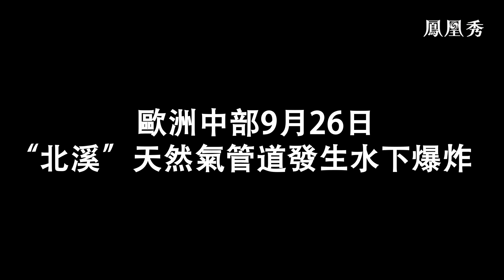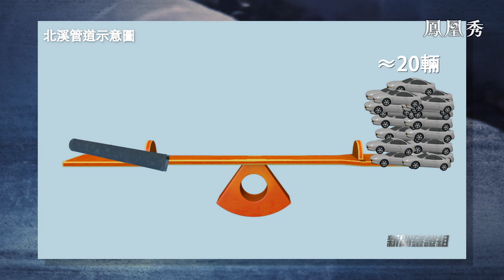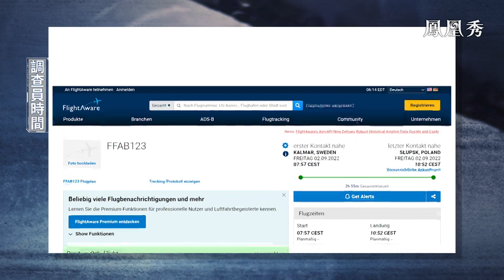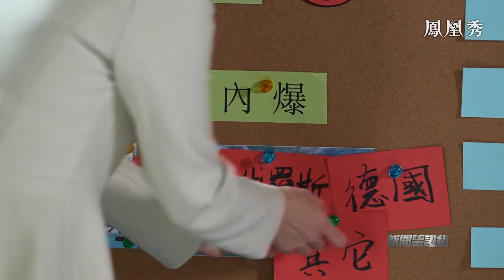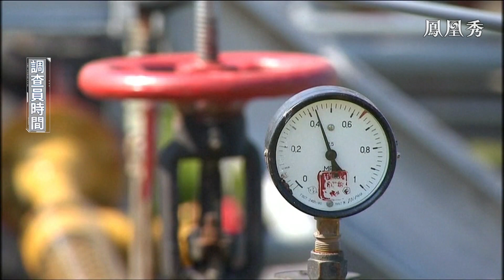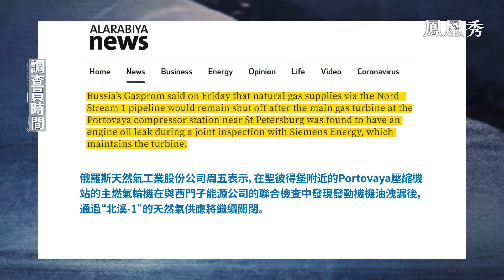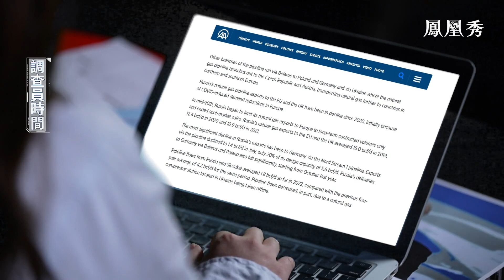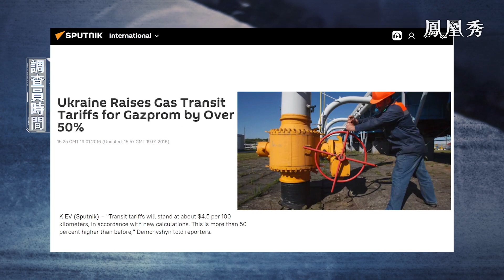factscheck 誰炸了北溪管道？為何瑞典拿出調查結果卻稱內容敏感，無法與歐盟各國分享？｜新聞鑒證組｜Nord Stream｜20221112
北溪管道洩漏事件牽扯多個國家，瑞典拿出調查結果，除了承認巨大爆炸是屬於蓄意破壞以外，只留下一句話，內容敏感，無法與歐盟各國分享。這個表述，無異於在波羅的海再投下一枚炸彈，掀開了一場撲朔迷離的羅生門。到底誰炸了“北溪”？